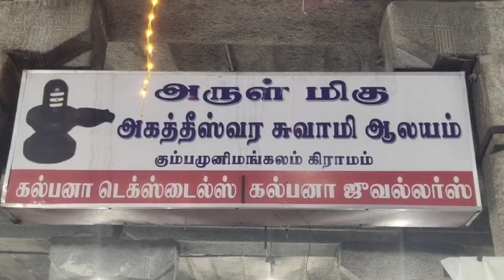THIRUVALLUR KARI KRISHNA TEMPLE